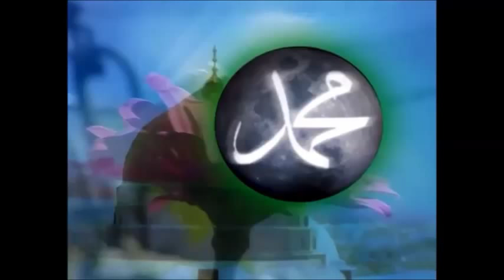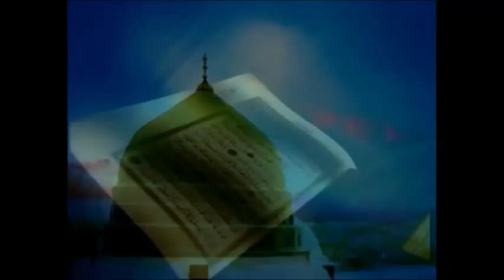Hasan Tekerlek Ezan Muhammed-i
Hasan tekerlek 2015 albümü